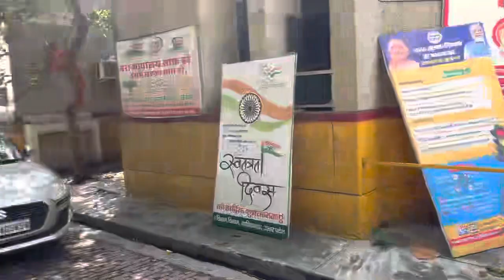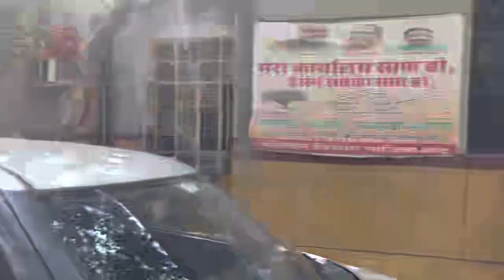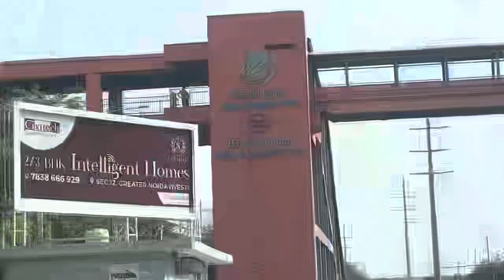Driving license ke liye gai RTO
# licence renewal @RTO GHAZIABAD
shopping @NOIDA DLF MALL OF INDIA
# DUDESHWAR NATH TEMPLE @Ghaziabad